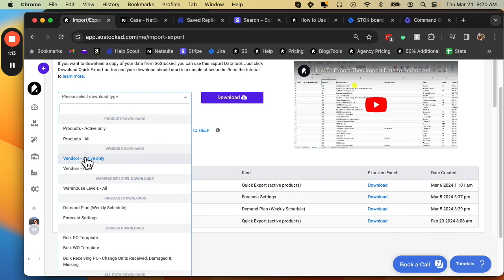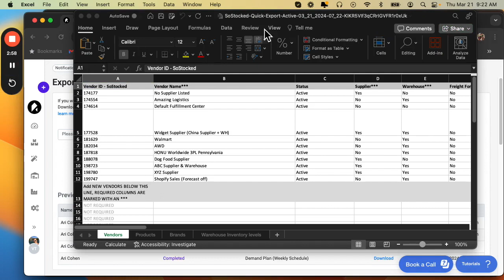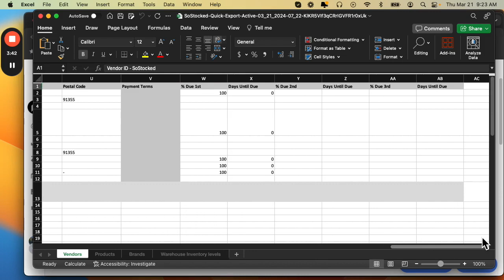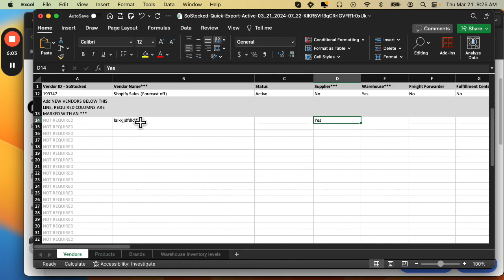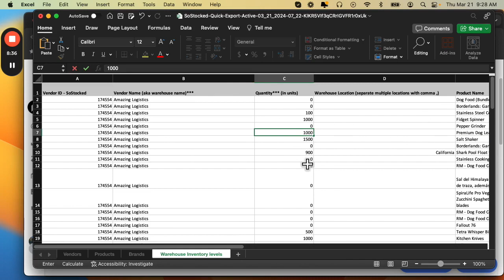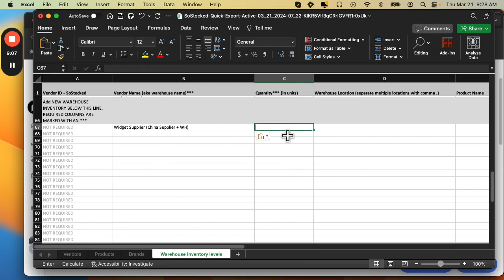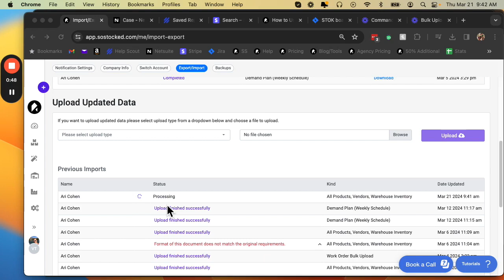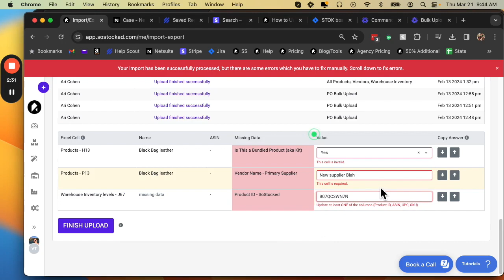Bulk Export-Import Tutorial 2024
SoStocked.com